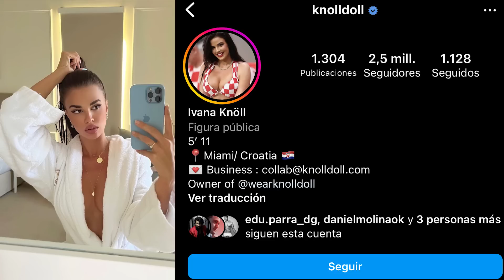Novia del mundial Qatar EXPULSADA DEL ESTADIO por su vestimenta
La novia del mundial fue expulsada de un estadio en Catar por su vestimenta. ¿Va presa?. Ella es la sensación en el graderío de Croacia en cada partido del mundial de Catar ¿Quién es la novia del mundial? Entérate todo aquí